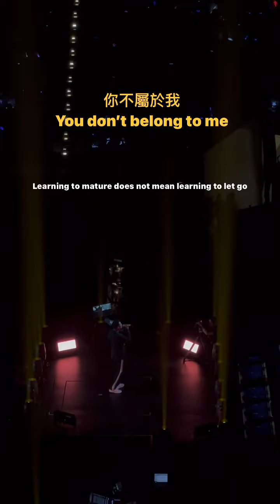(ENG SUB) Eric Chou Odyssey Live @ Malaysia 2023 | Axiata Arena